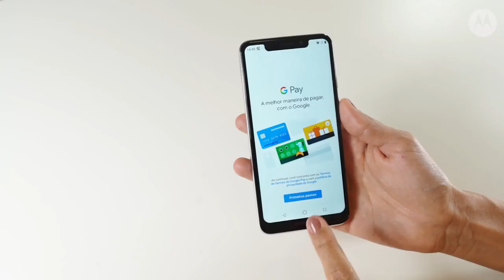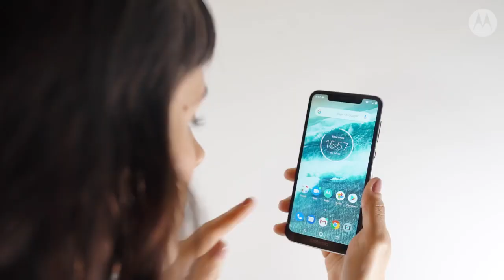Smartphone Motorola Moto One, 64GB, Dual Chip, 4G - XT1941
O Smartphone Moto One da Motorola é dual chip e possui câmera traseira dupla de 13 MP + 2 MP e frontal de 8 MP, ambas com flash. Registre belas selfies, inclusive em ambientes com pouca iluminação. Apresenta Tela Max Vision de 5,9 polegadas e conexão 4G. É composto por processador octa-core 2.0 Ghz, memória RAM de 4 GB e armazenamento interno de 64 GB, podendo expandir até 256 GB através de um cartão micro SD. Assim, é possível salvar diversos vídeos e fotos. Roda a oitava versão do sistema operacional Android Oreo. Além disso, conta com bateria de 3000 mAh e carregamento ultrarrápido TurboPowerTM.